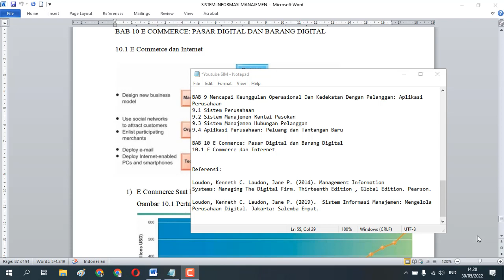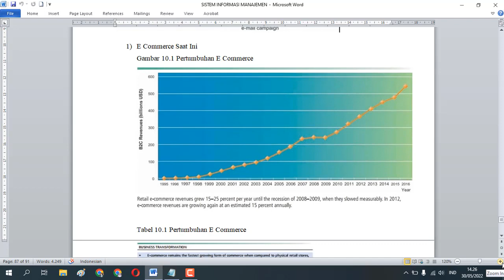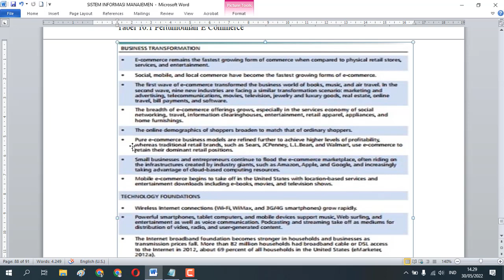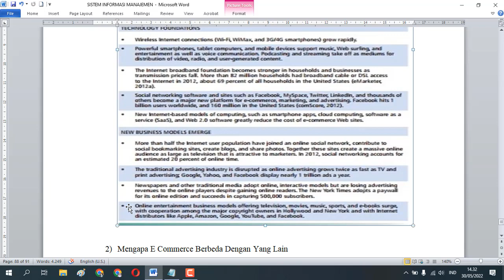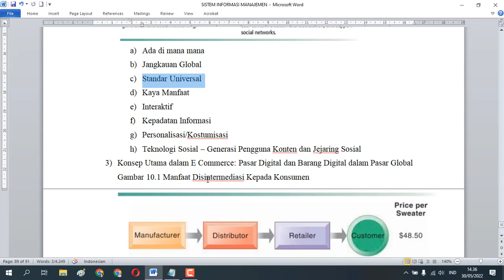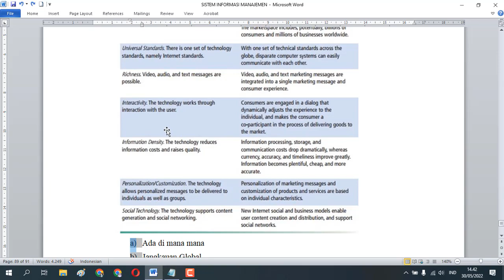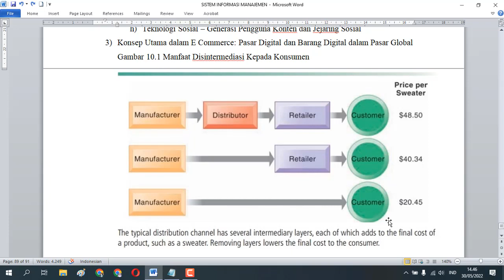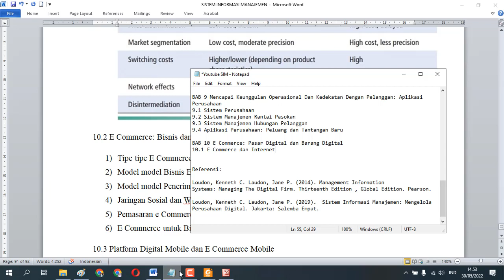SIM 10.1 E Commerce dan Internet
BAB 10 E Commerce: Pasar Digital dan Barang Digital
10.1 E Commerce dan Internet
Pembahasan:
1) E Commerce Saat Ini
2) Mengapa E Commerce Berbeda Dengan Yang Lain
3) Konsep Utama dalam E Commerce: Pasar Digital dan Barang Digital dalam Pasar Global

Referensi:

Loudon, Kenneth C. Laudon, Jane P. (2014). Management Information
Systems: Managing The Digital Firm. Thirteenth Edition , Global Edition. Pearson.

Loudon, Kenneth C. Laudon, Jane P. (2019).  Sistem Informasi Manajemen: Mengelola Perusahaan Digital. Jakarta: Salemba Empat.